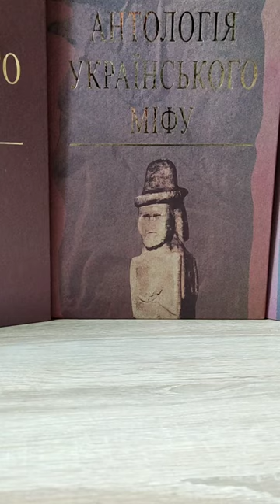Backflow incense burner Huginn and Muninn, Backflow incense raven-god, Incense Holder for Meditation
Raven-god material - spalted willow
Eyes - hawk's eye gemstone

Stand made with is oak

The sculpture is held by a magnet
Place for a Incense Cones - polymer clay

Height 195
Width 115
Depth 80